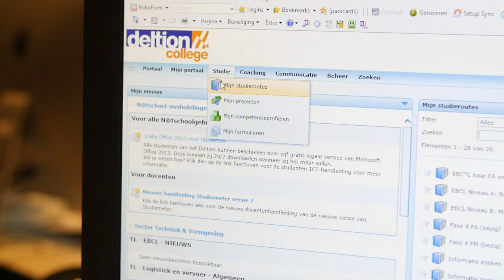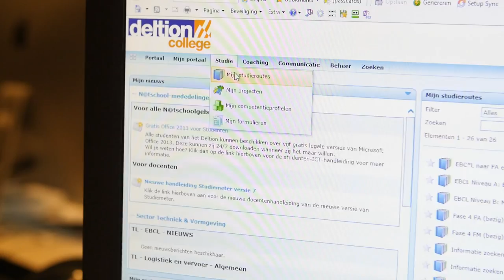MBO's gebruiken SURFconext voor toegang tot N@tschool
Nederlandse mbo-instellingen gebruiken de elektronische leeromgeving N@tschool. Studenten en docenten loggen meermalen per dag in op de dienst. De mbo-instellingen gaven gezamenlijk aan dat er behoefte bestond aan een koppeling met SURFconext om het inloggen makkelijker te maken. saMBO-ICT bundelde de vraag en werkte samen met SURF en N@tschool om dit te realiseren. Het Deltion College in Zwolle kreeg als eerste mbo-instelling via SURFconext toegang tot N@tschool.